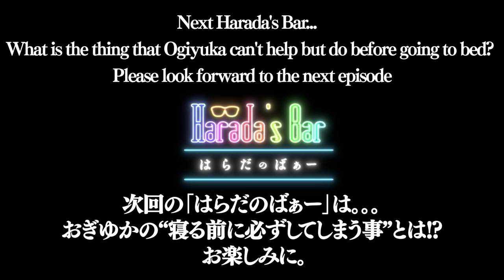Harada's Bar 2nd Anniversary Special! --Ep1--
Barkeeper Harada celebrates with "foamy beer" 🍺!
Yuka Ogino a.k.a. "Ogi Yuka" visited the bar for the second time as a guest to celebrate the 2nd anniversary!
Also the show this time is a bit different!

Cast.
✒Yuka Ogino（Harada's Bar 2nd Anniv. Guest）